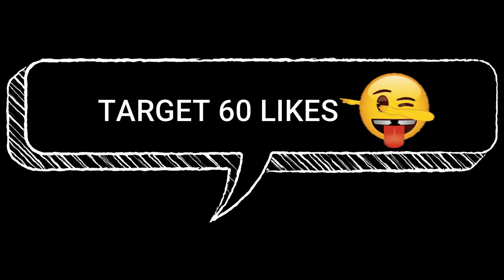34 KILLS Chickn Dinner. 16 SOLO KILLS 😎💥 @STARBOY13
This is a video of 34 kills in BGMI. 16 solo kills @STARBOY13

OUR COMMUNITY

Your Love and Support is My Strength and Motivation.
SOCIALS : You can follow me on
1.Instagram

Checkout our BGMI  videos also

Hope you all are having fun & enjoying your lives
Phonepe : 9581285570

Don't Spread hate in comments.
NO RACISM. NO PROMOTIONS. NO SPAMMING.
just show your love and support
Plz do follow and show your love.